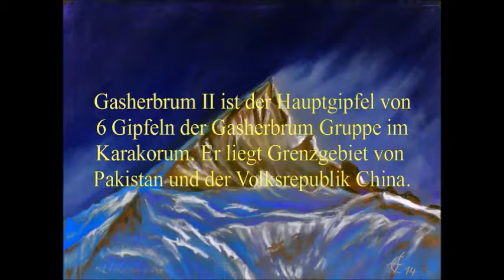Pastell Live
Das Video zeigt Bilder aus den Malvorführungen während der Ausstellung "Ausflug in Farben" von Bernard Jallet und mir.

Fritz Engelhardt ist Lizenznehmer der im Video verwendeten Tonaufzeichnungen.
Urheber der Tonaufzeichnungen:
Thomas Vietze, Goethestr.10, D-06258 Schkopau,
Nutzer und Lizenzinhaber:
Fritz Engelhardt, Im Äuelchen 33, D-53177 Bonn.
VG Bildkunst

Fritz Engelhardt ist berechtigt die unten genannten Musik-CDs für öffentliche und gewerbliche Anwendungen kostenfrei, zeitlich unbegrenzt aufzuführen und in Multimedia und Filmprodukten kostenfrei zu nutzen.
CD "ELECTRIC AIR PROJECT - BLUE SKY"
CD "ELECTRIC AIR PROJECT - SECRET OF THE WORLD"
CD "ELECTRIC AIR PROJECT - SHADOWPLACES"
CD "ELECTRIC AIR PROJECT - POINT OF NO RETURN"
Thomas Vietze